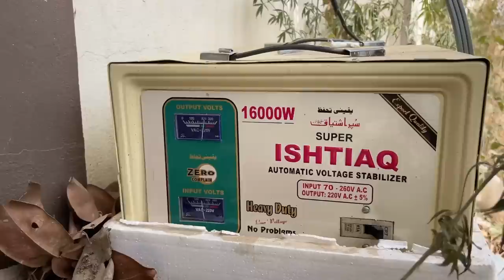Floating Lunch 🍱 Kiya Apne Pool Mein 😋